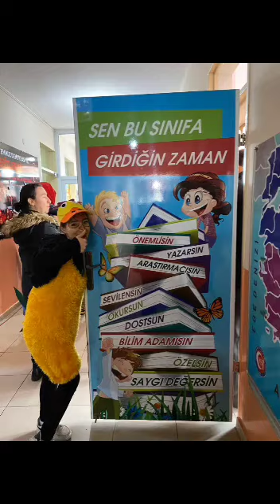Değerler Kulubü etkinliğimizden